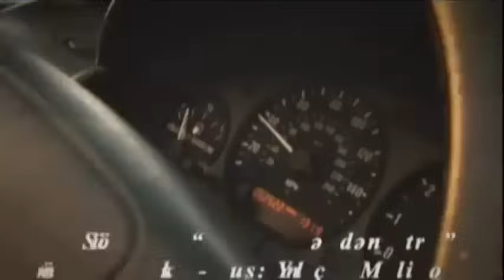Xatun Əliyeva - Səndən Ötrü (Official Clip)